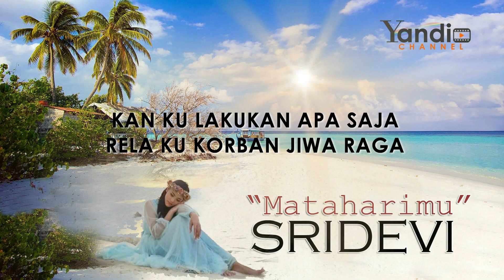Lagu "Mataharimu" Non Vocal - Sridevi DA 5 || Versi Karaoke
Berikut ini adalah lagu "Lagu Mataharimu Non Vocal atau versi Karaokenya!!
Sambil menunggu video clip Sridevi DA 5 Publis yuk!! Cover Lagu "Mataharimu" yang merupakan lagu kemenangan Sridevi Prabumulih di Dangdut Academy 5 Indosiar 2022.
Tonton Video Sridevi yang Lain dibawah ini!!

Wajib Bagi Teman-Teman Youtuber Punya ini!!!
Saramonic Blink 500 B2 Microphone Wireless Dual-channel Omni Lavalier Klik Disini

Link Pendaftaran:
Masukkan Kode Tim: 3MLRXLV